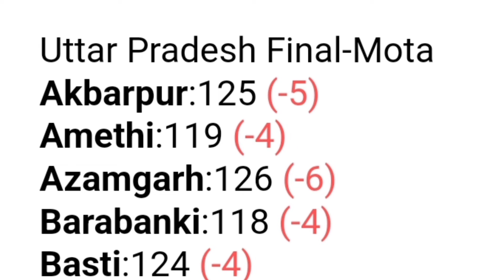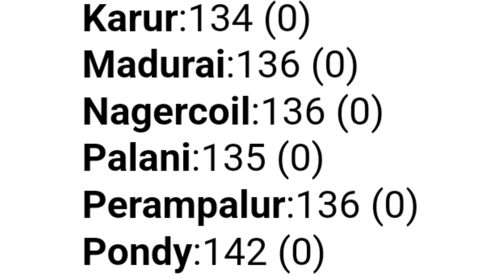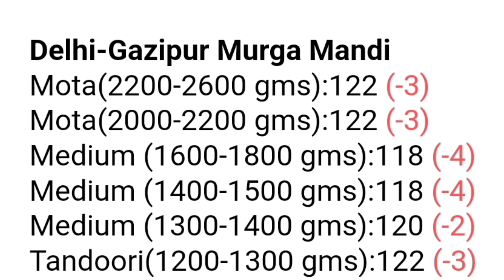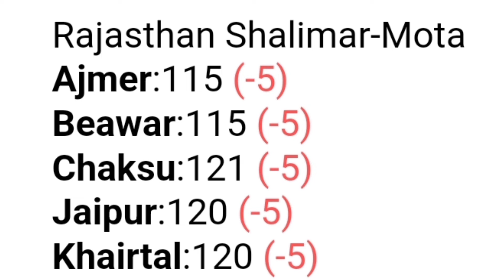poultry rate today🐔Broiler rate today🐔murga mandi reta